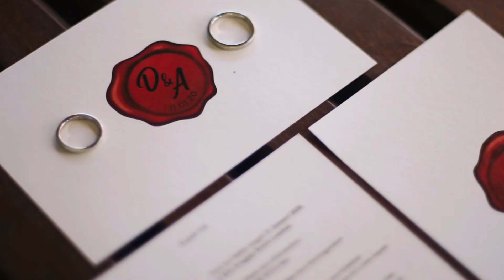A Wedding Celebration Of Desy & Aulya | Kila Senggigi Beach